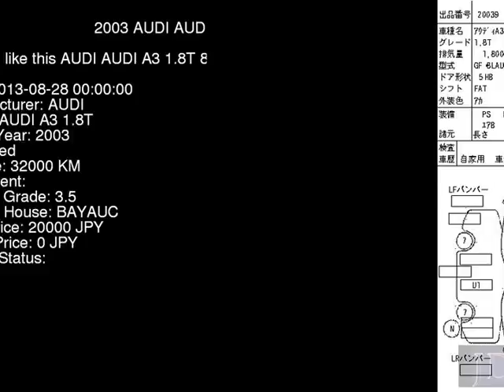2003 AUDI AUDI A3 1.8T 8LAUQ